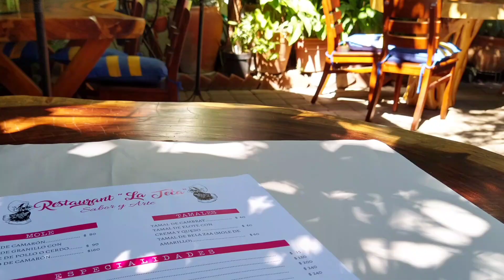Garnachas istmeñas ガルナチャス食べて来た！メキシコ・オアハカのイスモ地方料理。お料理の詳細は概要欄にあります。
オアハカ州は8地区（地方）に分けられて
イスモ地方と呼ばれる場所にフチタン・デ・サラゴサという町があります。

このレストランLa Tecaは
フチタン出身のオーナーさんが郷土料理を提供しているレストランです。

2017年に発生した大地震の被害を受けたフチタンですが。
震災前には毎年5月にLas Vegasというお祭りがイスモ地方の各村で開催されていました。
何度か訪問していますが、その時にフチタンの町で食べたガルナチャスの美味しさにハマり。オアハカ市内でもイスモ料理を提供するお店に通うようになりました。

小さいトルティージャに牛肉を焼いて細かくしたものと玉ねぎのみじん切り
トマトソースとチーズが乗っています。
油で揚げているのでトルティージャ部分はカリ！モチ！です。

添えられているキャベツの酢漬けと一緒にどうぞ。
緑はハラペーニョ。オレンジは人参です。

Tamal de Elote con crema y queso
タマル・デ・エローテ・コン・クレマ・イ・ケソは、

トウモロコシの甘いタマルにクリームとフレッシュチーズ（Queso Cuajada）がトッピング。
甘じょっぱくて、私はデザート替わりに食べました。

タマルについてはこちらの動画をどうぞ。

オアハカ市内から車で約5時間のイスモ地方まで旅行中立ち寄れない方は
是非、オアハカ市内に何軒かあるイスモ料理のお店を訪ねてみてください。

La Teca（ラ・テカ）
C. Violetas 200, Reforma,
Oaxaca de Juárez, Oax.